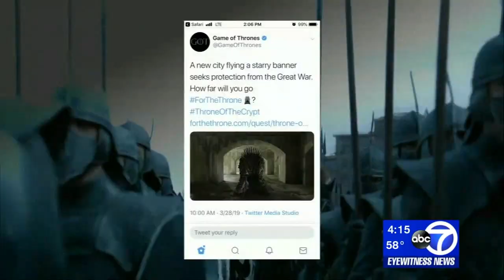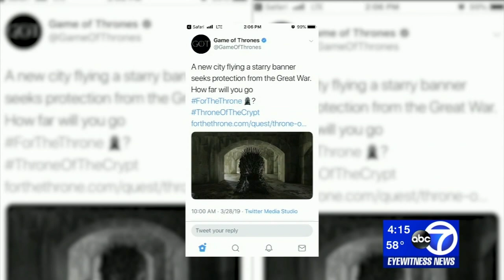'Game of Thrones' fans scramble to find replica throne in New York City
There are six massive thrones hidden around the world to promote the much-anticipated final season of "Game of Thrones," and one of them can be found in New York City.

A flock of fans can be found deep inside Fort Totten Park in Bayside, Queens, where they are lined up to sit down -- not just in any chair -- but a replica throne from HBO's smash hit show.

New York City was one of six undisclosed locations around the world where a throne was hidden, sending fans scrambling after online clues to find the iconic chair.

NEW HERE? –